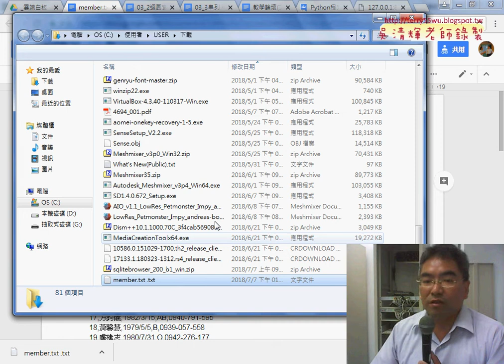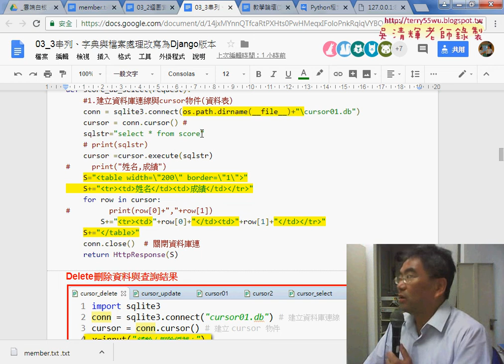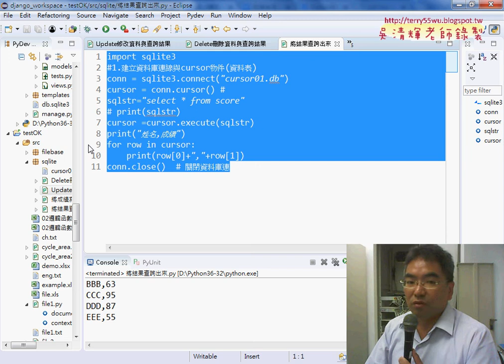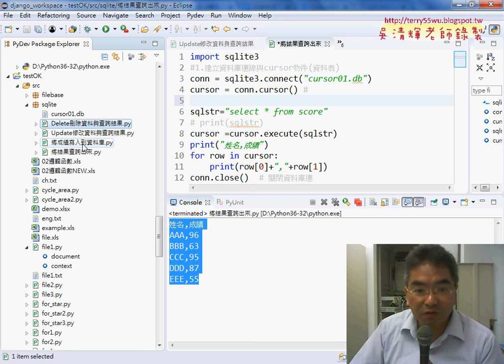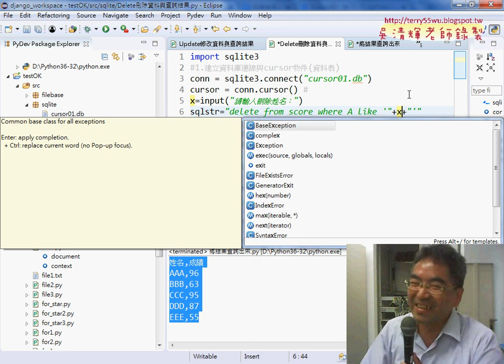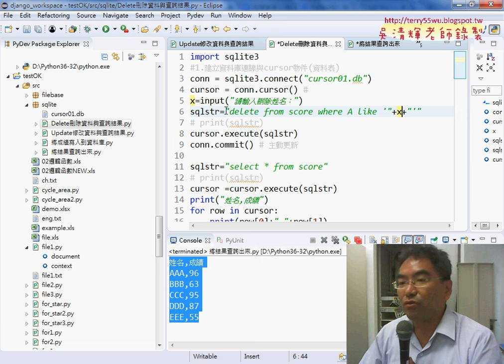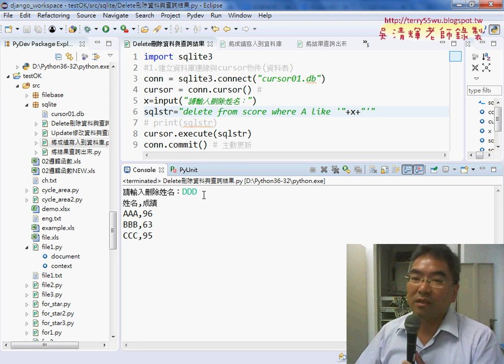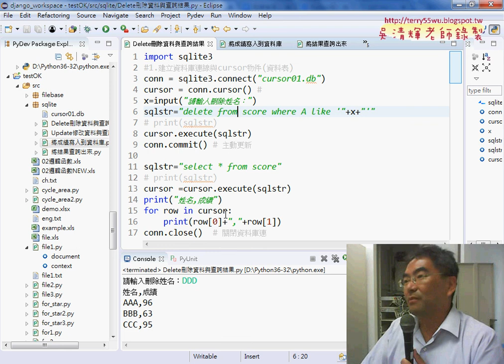07 Python刪除資料與查詢結果